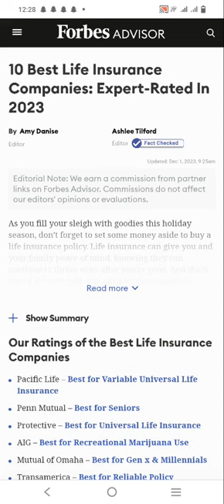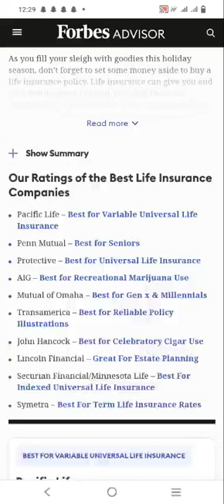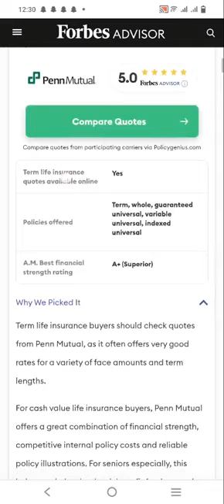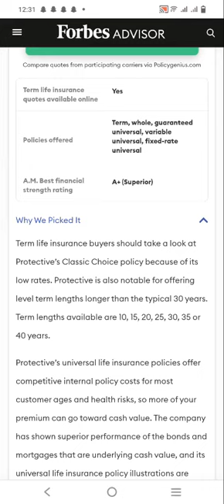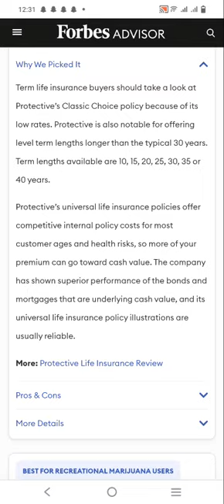life insurance in United states|| Ali Tech